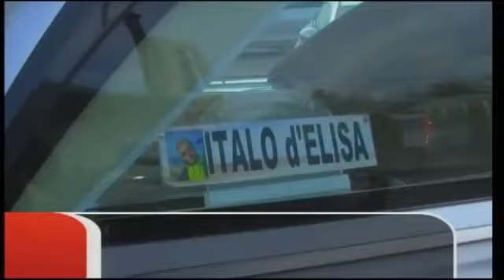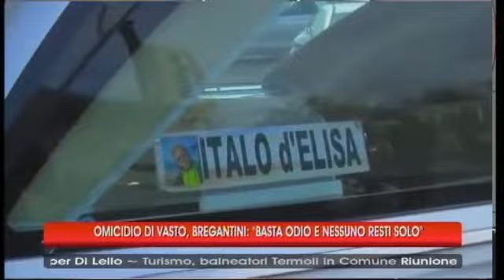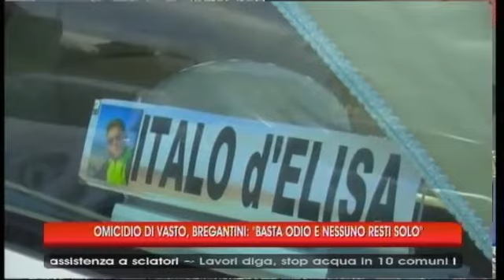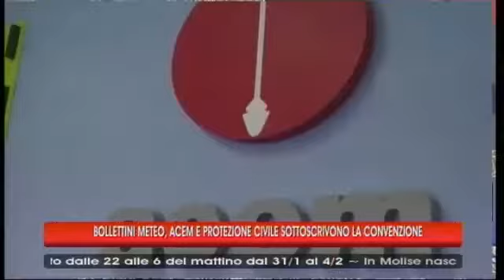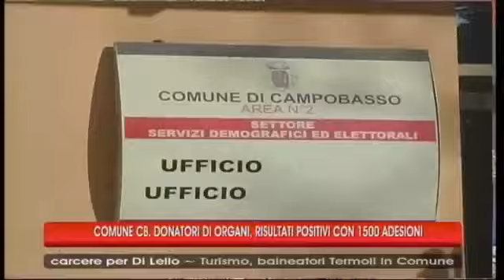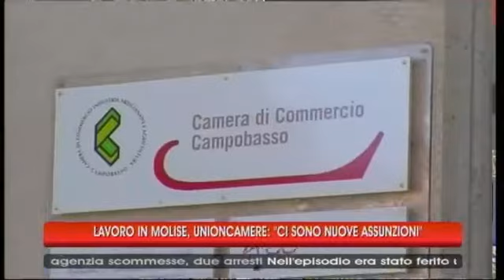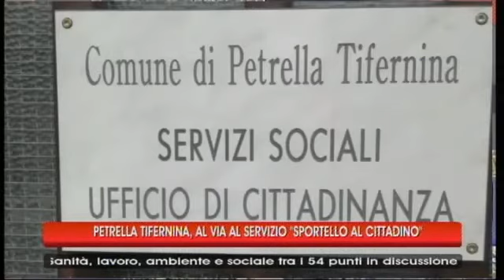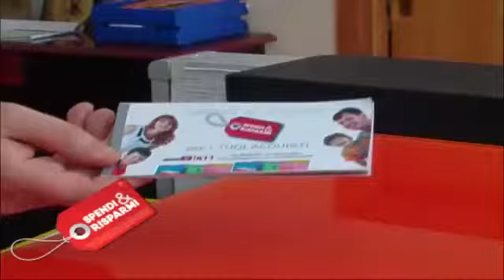TG 5 2 17